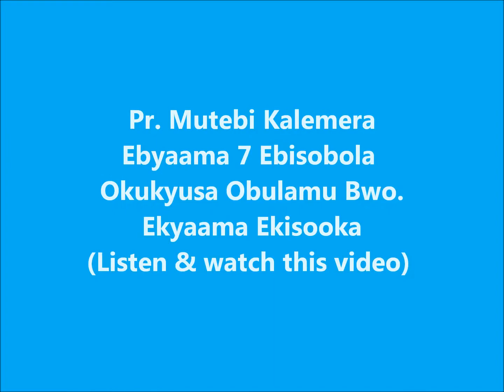Pr Kalemera with Ebyaama musanvu ebisobola okukyusa obulamu bwo